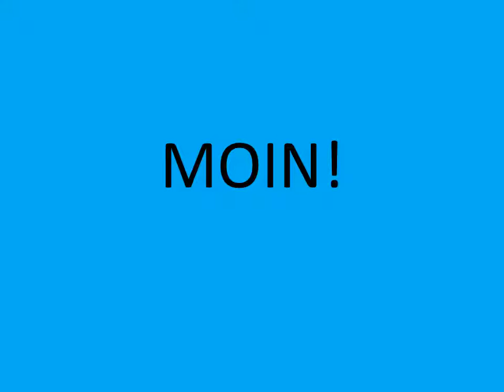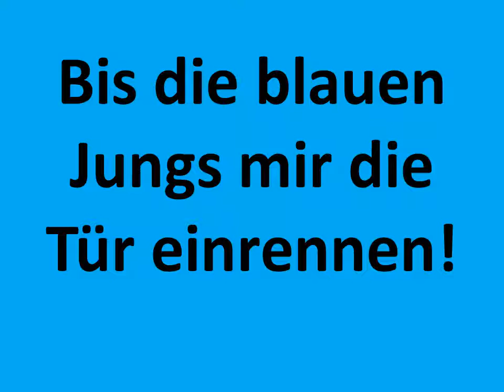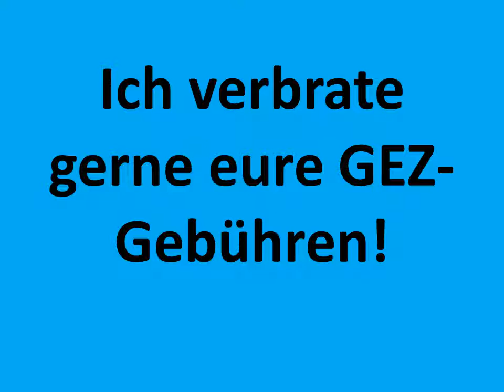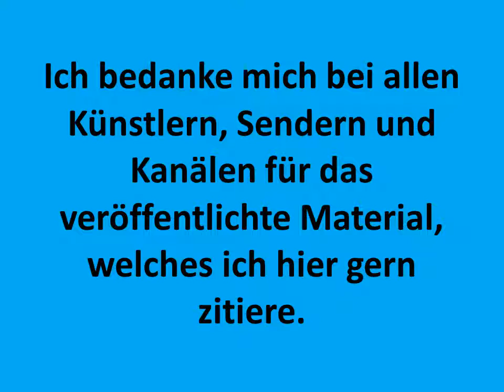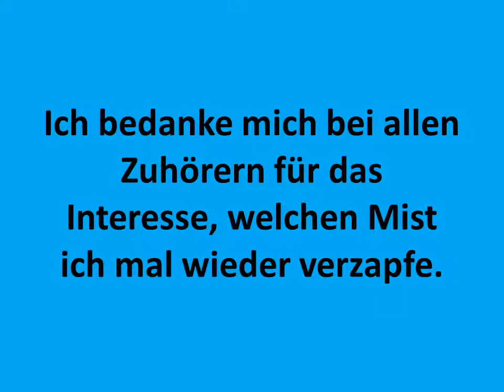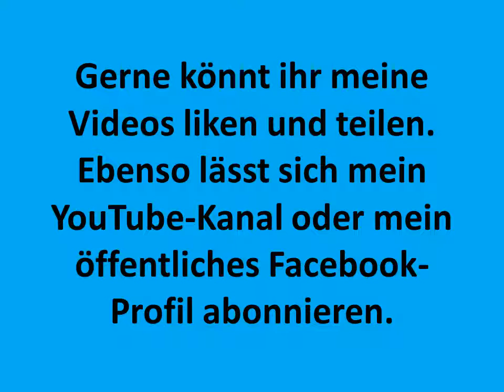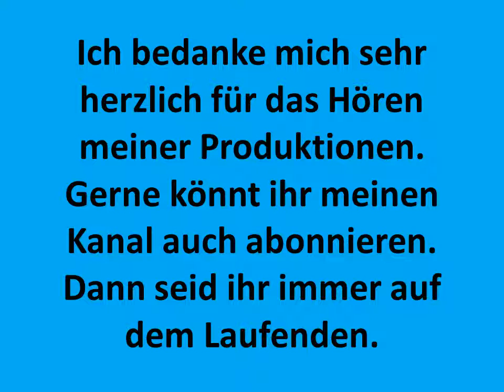Hotten Todt Sendung 50 Erotik Special